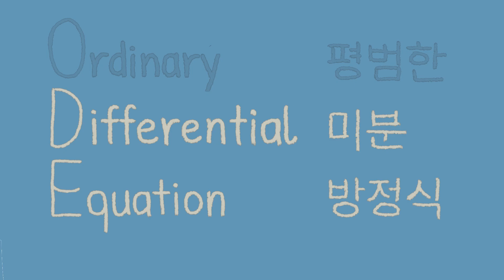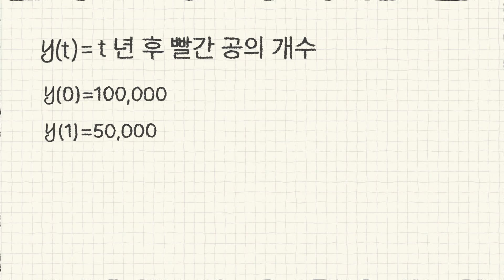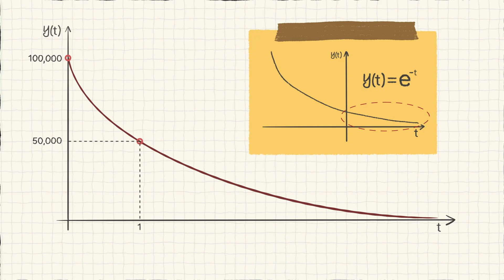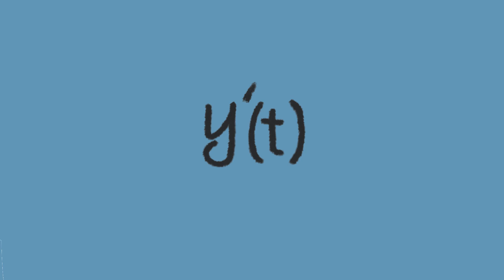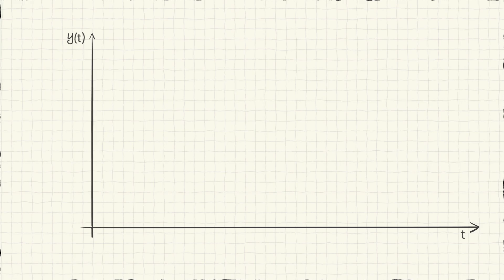[ODE Ep.1] 미분방정식, 생각만큼 그렇게 무시무시하진 않을껄요..?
공업수학의 첫챕터 ODE에 대해 다루어보았습니다.